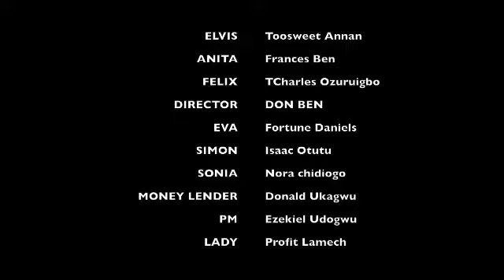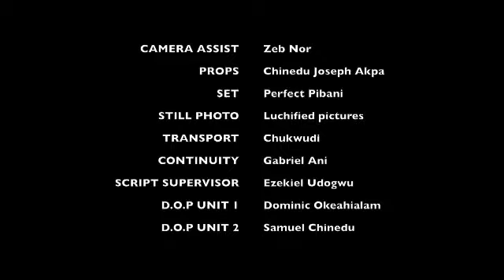WATCH AS WIFE STRUGGLES WITH HER LAZY HUSBAND BUT YOU WONT BELIEVE WHAT HAPPENS AT THE END